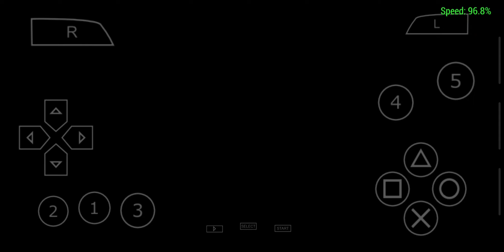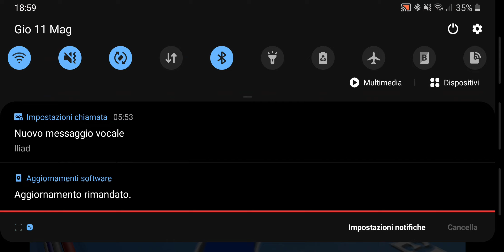[PSP] Let's Play Hajime No Ippo PSP Miyata VS Arnie Gregory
[PSP] Let's Play Hajime No Ippo Portable Victorious Spirits

Miyata Ichiro VS Arnie Gregory

psp ppsspp hajime no ippo psp gameplay